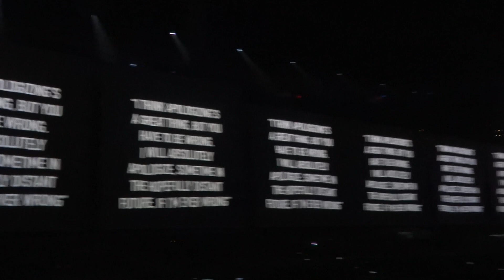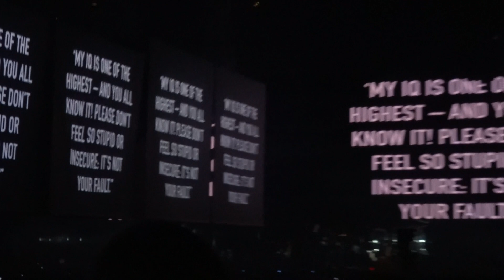Roger Waters - Pigs Three Different Ones - Boston MA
Roger Waters Us & Them Tour - Boston, TD Garden Sept 28, 2017. Shot in HD at 1080p, adjust your settings.